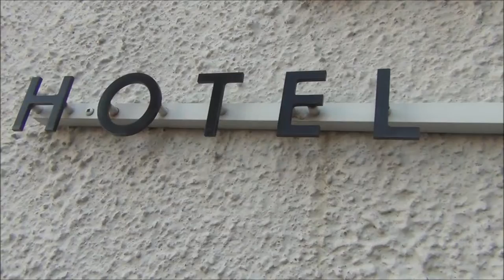Katajanokka Historic Heritage Best Western Hotel (Former Prison Jail House) in Helsinki, Finland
We're typically fond of quirky and/or heritage types of hotels, so when we had the chance to stay at Katajanokka Hotel (a former prison jail house) in Helsinki, Finland, we jumped at the opportunity. We've stayed in a range of hotels during our travels, ranging from heritage hotels in George Town, Penang to shacks by the river in Southern Laos.  When we had the opportunity to rest our sleepy heads in a former jailhouse, we simply couldn't resist.

The jail was built in 1837 featuring distinct red brick walls heavily influenced by the Gothic period.  Katajanokka County prison was one of the first prisons to feature centralized heating and electricity in all of the rooms.  With more than 164 cells the prison was able to hold over 200 prisoners at maximum capacity.  What fascinated us was that this old jailhouse was still in operation up until 2002 when it was converted into a hotel by Best Western in 2007.

The hotel itself is full of fascinating contrasts; old brick walls versus modern amenities.  The thick walls are conducive to a wonderful silent night of rest, yet they sometimes impede wifi signals.  Protected by the National Board of Antiquities, its been transformed into a modern hotel with unique charms.

As far as our stay was concerned, one of the true highlights was the buffet breakfast at the Jailbird Restaurant.  With a dark and gloomy (almost haunting) setting we felt as though we were dining in a fancy dungeon.  Our favorites included homemade jams, dark rye bread, muesli with lingonberries and Karelian pies.  It was our first time trying Karelian pastries along with gooseberry jam.  The pastries (also known as pies) originated from the region of Karelia and are most popular in Finland and Estonia; typically they're filled with potato and buckwheat but sometimes feature eggs, rice and a rye crust.

The Jailyard Terrace was the perfect place for us to relax and unwind with a few beers in the late afternoon / evening.  Featuring a quaint courtyard setting, the terrace had live guest musicians performing regularly - our favorite being a man wearing hippy style attire while belting out classics from the 70's.  While lounging in the courtyard, it was our first chance to try eating Finnish Reindeer cold cut meat.

Overall, our sponsored stay at Katajanokka Hotel was one in which we thoroughly enjoyed.  Within close walking distance of the city center and Market Square, we were easily able to set off on foot to explore the main attractions of Helsinki.  The only wrinkle in our stay was the fact that our wifi didn't work well in our room.  The thick red brick walls, which make this hotel so unique and aesthetically appealing, also prevented us from having a strong wifi connection.  However, the kind hotel staff offered us a connecting wire which allowed us to eventually have a blazing fast LAN connection in our room:

Olemme yleensä ihastunut omituinen ja / tai perinnön tyyppisiä hotelleja, joten kun meillä oli mahdollisuus yöpyä Katajanokan Hotel (entinen vankila talo) Helsinki, Suomi, me hyppäsi mahdollisuus.

Olemme jäi valikoiman hotelleja aikana meidän matkustaa aina perintö hotellit kohteessa George Town, Penang hökkeleissä joella Etelä-Laosissa. Kun meillä oli mahdollisuus levätä väsyneitä päänsä entinen Jailhouse, emme yksinkertaisesti voinut vastustaa.

Vankilassa on rakennettu vuonna 1837 mukana eri punatiili vaikuttavat voimakkaasti Gothic aikana. Katajanokan lääninvankila oli yksi ensimmäisistä vankiloita on lämmitys ja sähkön kaikissa huoneissa. Yli 164 solua vankilassa pystyi pitämään yli 200 vankia maksimiteholla. Mikä kiehtoo meitä oli, että tämä vanha jailhouse oli vielä toiminnassa vuoteen 2002 saakka, jolloin se muutettiin hotelli Best Western vuonna 2007.

This is part of our Travel in Finland series.  We're making a series of videos showcasing Finnish culture, Finnish arts, Finnish foods, Finnish religion and Finnish people.